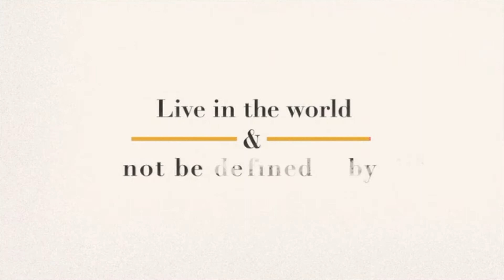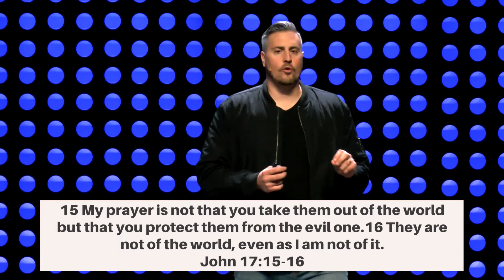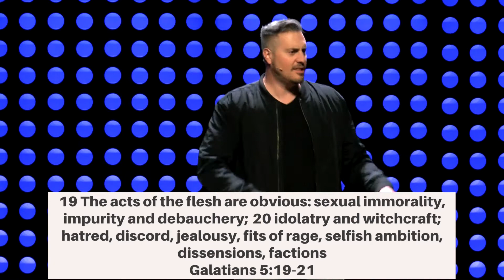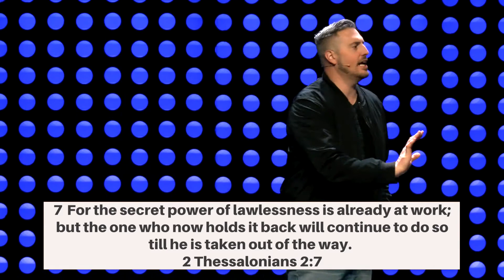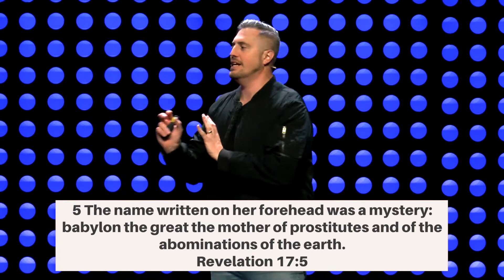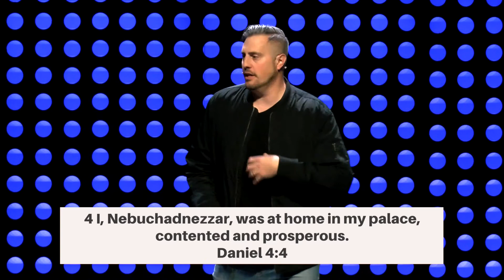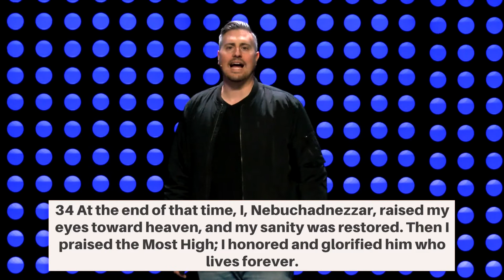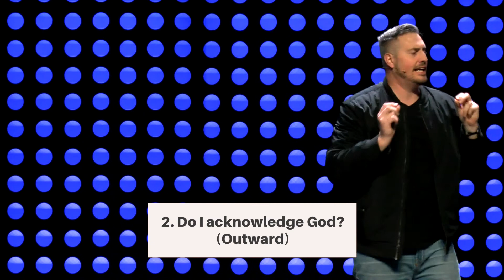Daniel Dilema || Week 2 || Will Hampton